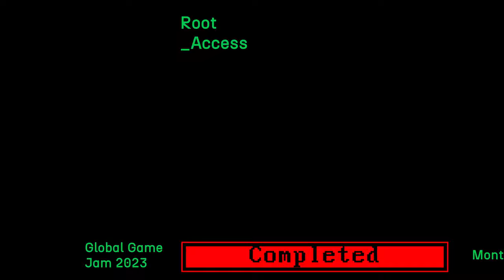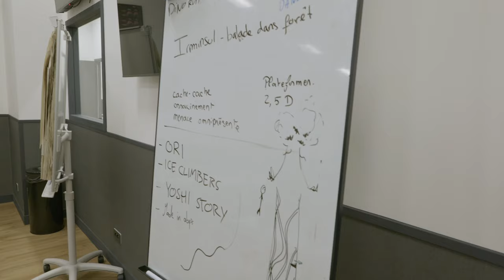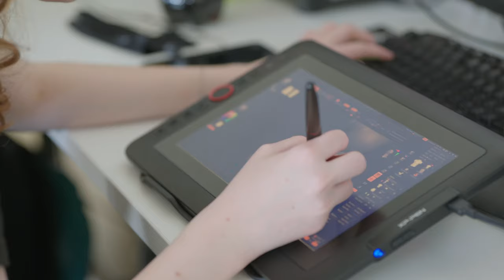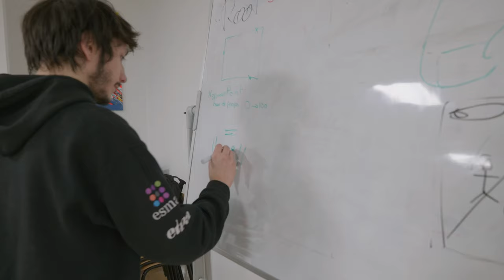Root_Access (Global Game Jam 2023 - Montpellier) - Documentary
Global Game Jam 2023 - Site de Sud PICCEL - Brassart (MONTPELLIER)
Pour tester les jeux réalisés :

Prise de Vues : Benjamin Kinet / Adrien Jacquemet
Motion design : Adrien Jacquemet
Etalonnage : Benjamin Kinet
Montage / Son : Denis Becle

Musiques :
Infraction - Synergy
Infraction - Disaster